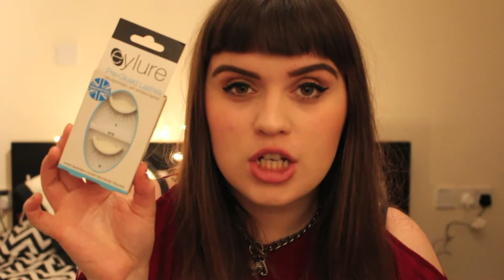Christmas Gift Guide/Present Buying Tips! | LionsTigersAndBeauty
Hi guys in the first half of this video I give a lot of examples, so naturally I say 'for example' about 100 times. But I also think I share some seriously good hints for this time of year, so swings and roundabouts, eh?

On the blog I've been writing about a few good ideas for gifts so I thought here would be a lovely place to link them - I'm also gonna link my Viva Glam post here because I really think it brings buying for a loved one and a charitable donation into one nice lipstick sized package!

What's on my charm bracelet?

Products Mentioned

Non-beauty:

Paperchase White Owl LED Lights
GTA V For Xbox One
Prestige Desktop Harddrive
Paperchase Tea Infuser

Beauty:
The Wet Brush
No 7 Light-up Mirror
Elizabeth & James Nirvana White EDP
Yves Saint Laurent Manifesto EDT
CK One EDT
Avon Instinct EDT
Beyonce Heat Mrs Carter World Tour Edition
MAC Lipsticks:
Creme Cup
Soap & Glory Perfect Ten Eyeshadow Palette
LORAC Pro Palette
Naked Basics Palette
Marc Jacobs Lolita Palette
Stila In The Light Palette
L'Oreal Infallible Eye Shadow in Amber Rush w/ Crown Cosmetics Brush (all my other brushes were dirty ahh!)
Rimmel Exaggerate Lip Liner in Eastend Snob
Eyelure Pre-Glued Lashes
They're Real Mascara!